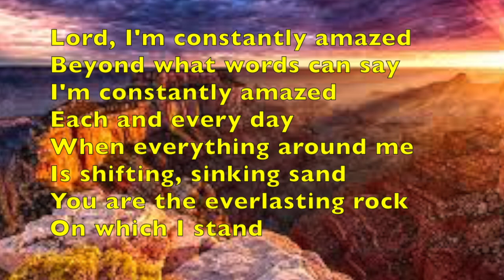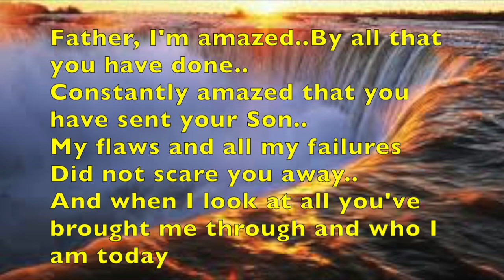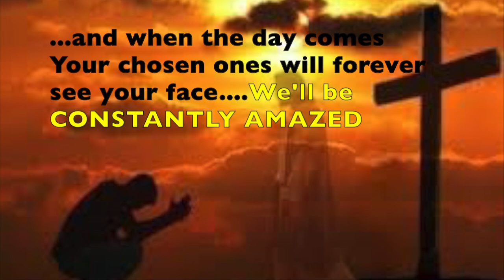Constantly Amazed by PardonMe316 (aka Bob Palumbo)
Here is a brand new worship song called "Constantly Amazed". The words and music were written by Bob Palumbo (Cleveland, Ohio) and all the music and singing was performed by Bob. as well. His Christian music is recorded under the name PardonMe316 because sometimes he collaborates with other singers and musicians. Recording under this name makes room for that.